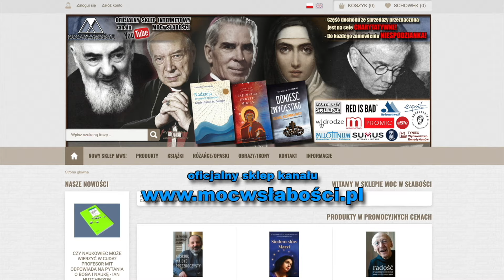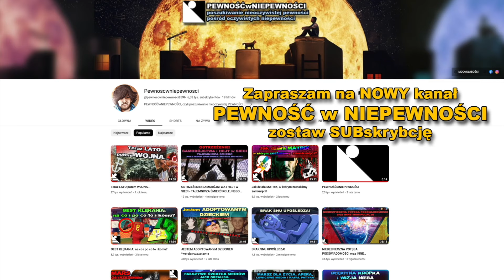NAJWAŻNIEJSZA INTENCJA /Dzień MOCy/